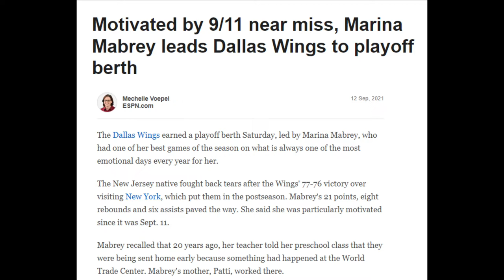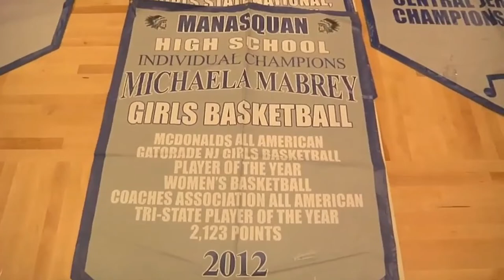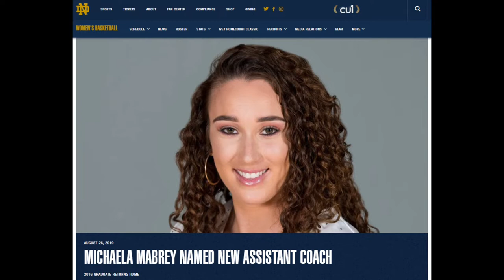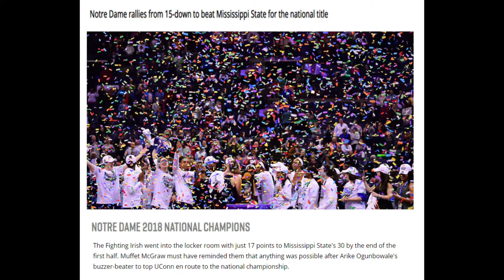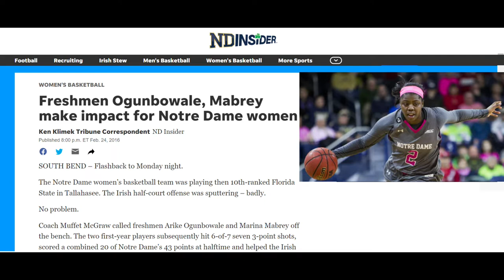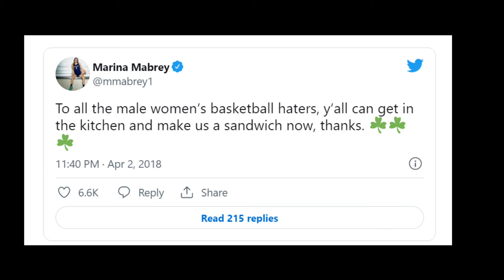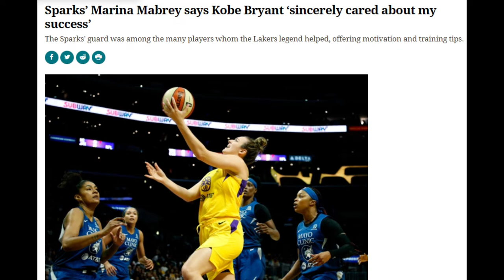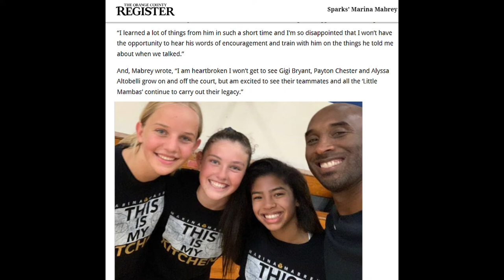Marina Mabrey 10 Things You Should Know - Family - Friends - Game - which explains the INTENSITY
Marina Mabrey - is that player you love on your team but hate them on other teams Danny Ainge, Bill Laimbeer or Patrick Beverley. She gets under the skin of fellow WNBA Players - Stefanie Dolson, Skylar Diggins-Smith, Diana Taurasi, Bridget Carleton and Cheyenne Parker.  You might think she is a dirty player but watch the video and it might change your mind.
The video will review the 10 things that help shape her:
The battles with her 5 siblings
Her relationship with her 2 sisters Dara Mabrey  and Michaela Mabrey
Mom's 9/11 near miss
The Notre Dame Career and Muffet McGraw influence
Marina Mabrey's relationship with Arike Ogunbowale
How Kobe Bryant supported her career
Stay of of my kitchen and make me a sandwich
Her time with the LA Sparks
The trade to Dallas Wings
Rebuilding of her Game